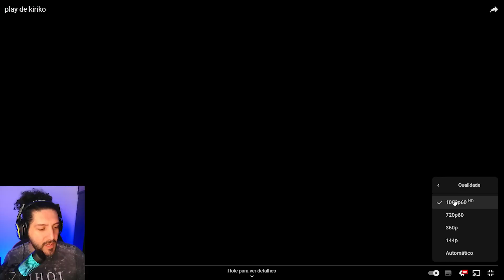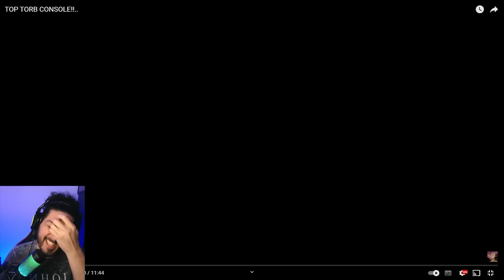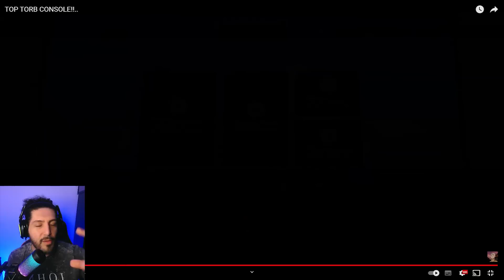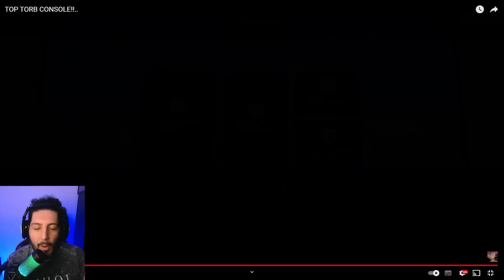A MIRA mais PRECISA do Highlight dos Inscritos Overwatch 2